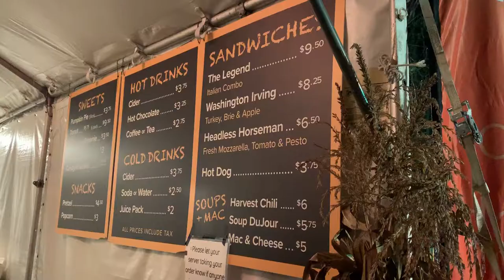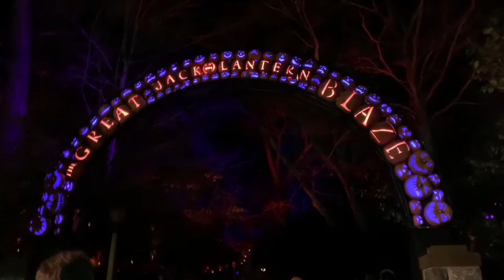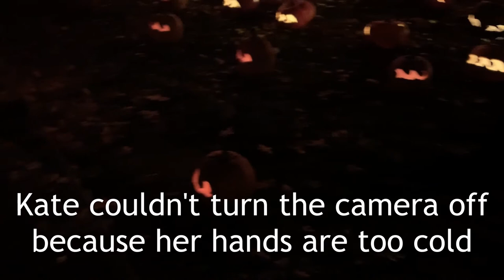Halloween in NYC | The Great Jack O'Lantern Blaze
Last Halloween we visited The Great Jack O'Lantern Blaze in the Hudson Valley, right outside of New York City. There, thousands of hand carved pumpkins were turned into impressive sculptures- dragons, carousels, even the statue of liberty! Get into the Halloween spirit with us as we carve pumpkins, show past Halloween costumes, and explore the pumpkins and lights at The Great Jack O'Lantern Blaze!

Ben in Brooklyn focuses on life as a Christian in NYC.

At Evenfall (Howard Harper-Barnes)
Last to Leave (Humblebee)
Occasus (Humblebee)